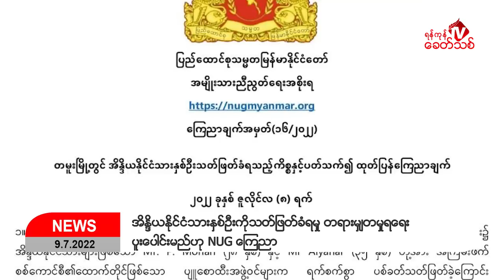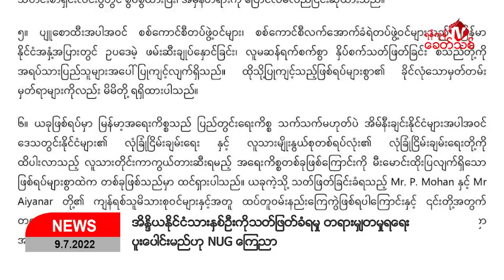Khit Thit သတင်းဌာန၏ ဇူလိုင် ၉ ရက် မနက်ပိုင်း ရုပ်သံသတင်းအစီအစဉ်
By ရန်ကုန်ခေတ်သစ်
ဒီကနေ့ ဇူလိုင် ၉ ရက် မနက်ပိုင်း ရရှိထားတဲ့သတင်းတွေကတော့
-စစ်ကိုင်းတိုင်း၊ တမူးမြို့မှာ စစ်တပ်လက်အောက်ခံ ပျူစောထီးအဖွဲ့က အိန္ဒိယနိုင်ငံသားနှစ်ဦးကို သတ်ဖြတ်ပြီး အလောင်းဖျောက်မှုအတွက် တရားမျှတမှုရရေး ပူးပေါင်းဆောင်ရွက်မယ်လို့ NUG က ကြေညာပါတယ်။
- မြန်မာနိုင်ငံမှာရှိတဲ့ ဂျပန်ဆူဇူကီးကားထုတ်လုပ်မှုတွေကို ဇူလိုင်လ ၁ ရက်နေ့ကစလို့ တရားဝင် ရပ်ဆိုင်းလို က်ပါတယ်။ စစ်တပ်က သွင်းကုန်အတွက် ဒေါ်လာတွေကို ထိန်းချုပ်လိုက်တာကြောင့် လိုအပ်တဲ့ ကားပစ္စည်းတွေ မတင်သွင်းနိုင်တော့ဘဲ ရပ်ဆိုင်းလိုက်တာလို့  ဂျပန် Asia Nikkei သတင်းဌာနက သတင်းဖော်ပြထားပါတယ်။
- ကရင်ပြည်နယ်၊ သံတောင်ကြီး၊ ဘုရင့်နောင်တပ်စခန်းကနေ တိုင်းရုံးကို အစည်းအဝေးလာတက်တဲ့ တပ်နယ်မှူး စစ်ကားလမ်းကြောင်းကို People Defense Force သံတောင် က ကြားဖြတ်တိုက်ခိုက်ရာ စစ်သား ၆ ဦး သေဆုံး ခဲ့တယ်လို့ သိရပါတယ်။
-စစ်ကိုင်းတိုင်း၊ ရေဦးမြို့နယ်၊ စည်သာမြေကျေးရွာမှာ စစ်တပ်က ရဟတ်ယာဉ် ၄ စီးနဲ့ မနေ့က မနက်ပိုင်းက ဝင်ရောက် ပစ်ခတ်ပြီး ကျေးရွာကို ပိတ်ဆို့ထားလို့ ပြည်သူတွေ ပိတ်မိနေတဲ့သတင်းအပါ အဝင်နောက်ဆုံးရ သတင်းတွေကို တင်ဆက်ပေးပါမယ်။